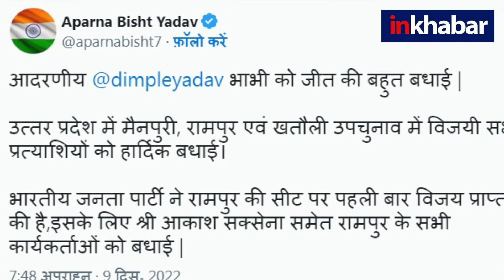UP Politics: चाचा Shivpal Yadav बता दिया बहू Aparna Yadav की कब होगी घर वापसी | Akhilesh Yadav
Shivpal Yadav के बाद सैफई कुनबे में एकता मजबूत करने के लिए अपर्णा यादव की भी घर वापसी हो सकती है. इसका संकेत कुद चाचा शिवपाल यादव ने दिया है. Akhilesh Yadav के इशारे का इंतजार है, सुनिए शिवपाल यादव ने इस पर क्या कहा?